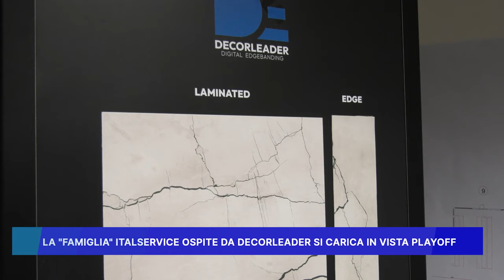LA FAMIGLIA ITALSERVICE OSPITE DA DECORLEADER SI CARICA IN VISTA PLAYOFF